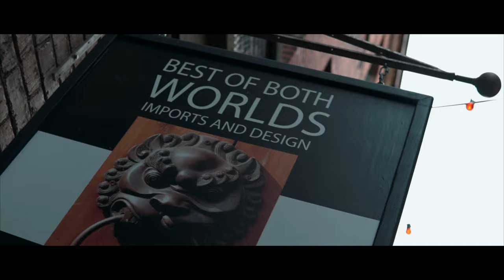Don't-Bryson Tiller || Choreography by @Jason Aquino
Choreographed by: Jason Aquino
Performed by: Jason Aquino, Wylynn Diwas, Kems Pitag
Filmed/Edited by: Christian Geronimo